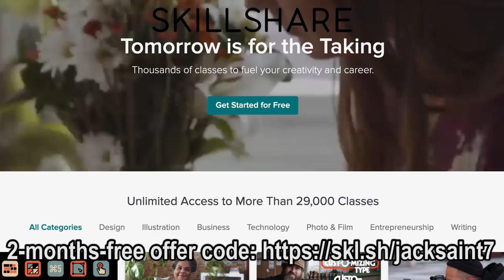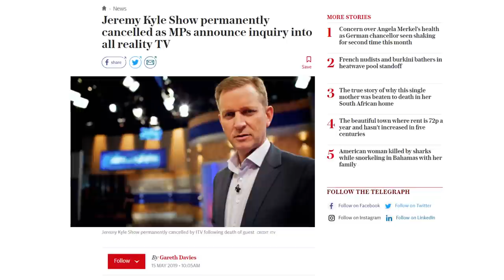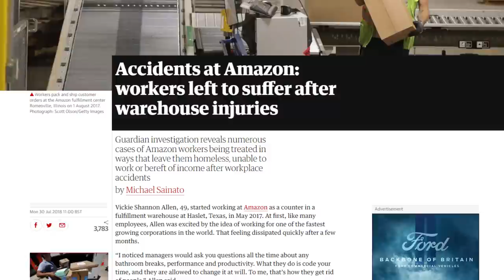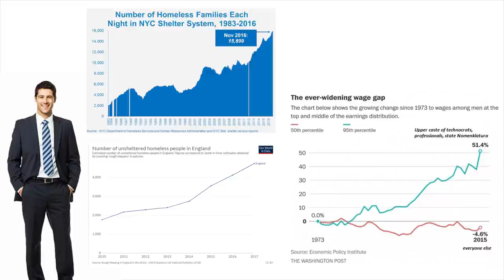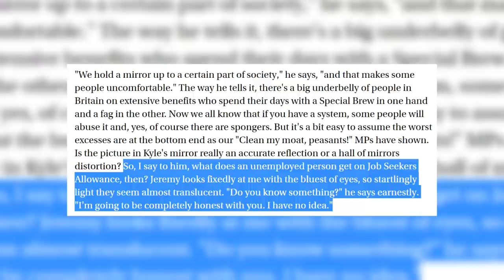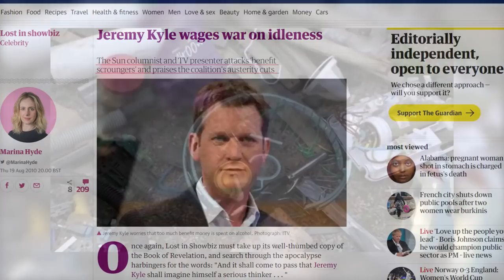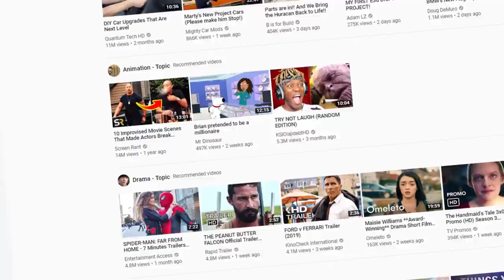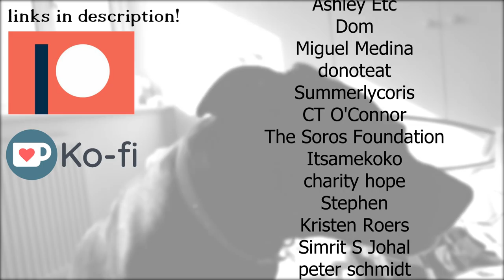Jeremy Kyle: A Tale of Trash TV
SKILLSHARE OFFER LINK: Sign up to get two FREE months of Skillshare Premium!

After 14 years of success, the popular UK tabloid talk show Jeremy Kyle was suddenly canceled following the death of one of its guests. The question remains: Why was this the line? What does this cancellation really mean? Jack Saint explores this, and draws some conclusions not just on Kyle but on Trash TV as a genre, and the society that helped produce it.

INTRODUCTION 0:00
AD BREAK 0:38
JEREMY KYLE GOT CANCELLED 1:30
TRASH TV 5:38
THE FROG POND 8:25
YOU ARE A FREAK 13:00
THE BIGGER POINT 17:08
OUTRO 21:37